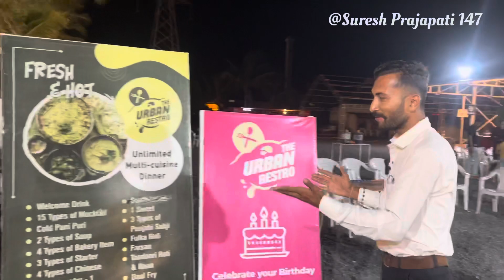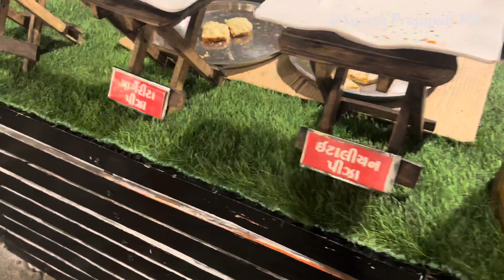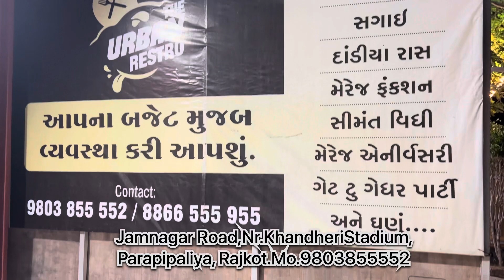અહીં 80 થી વધારે આઈટમ પીરસવામાં આવે છે અનલિમિટેડ, લોકો તહેવાર કે રવિવારે રજા ના દિવસે તો અહીં જ હોય.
🍕🥪૮૦ થી પણ વધારે વેરાયટી 🍔

🏘️The Urban Restro 🛤️

 🟢Jamnagar Road,Nr. Khandheri Stadium,Parapipaliya,Rajkot

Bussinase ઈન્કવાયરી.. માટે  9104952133